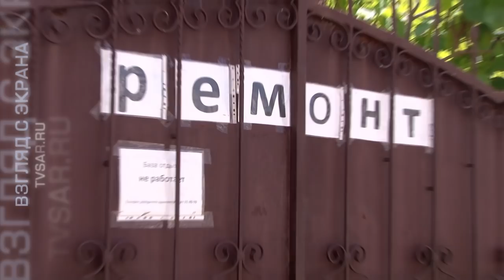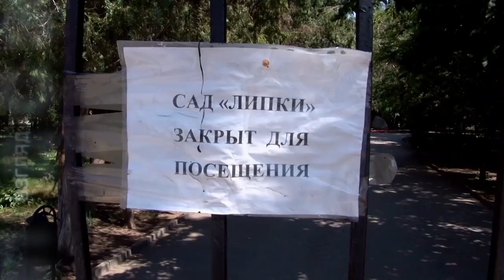Имитация карантина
С сегодняшнего дня в Саратовской области снова разрешили посещать парки и скверы. Из-за угрозы распространения коронавируса зоны отдыха были закрыты на протяжении почти трех месяцев.

Вместе с тем, в регионе все еще не разрешена работа туристических баз, закрыты для посетителей пляжи и солярий в Затоне.

Однако, как убедилась съемочная группа "TVSAR" (проект ИА "Взгляд-инфо"), далеко не все действующие в области запреты соблюдаются.